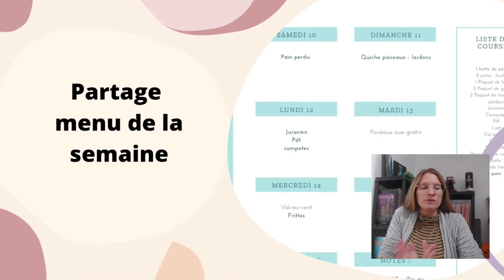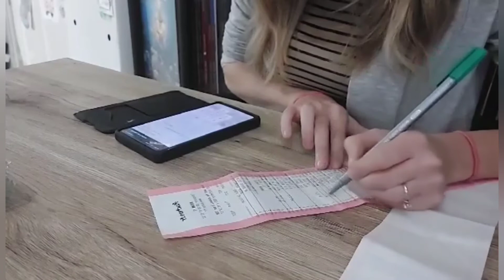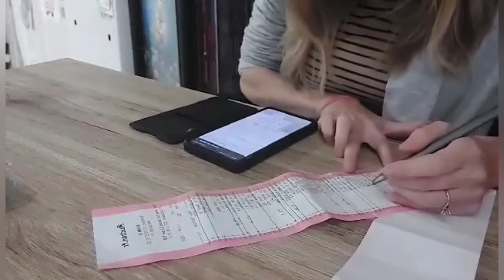🛒 Ravitaillement, retour de course auchan 🛒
Hello la Good Deals  Family,

nous vous présentons notre gros ravitaillement pour le mois d'octobre.
Oui, oui ravitaillement, grosse courses à 165 €.

Nous savons avec papa gameur que vous êtes  friand des retours de courses et cela faisait longtemps que nous n'en avions plus fait,

nous avons testé  un nouveau format  nous espérons que celui-ci vous plaira.

voilà voilà,  j'espère que vous vous portez bien, et que vous êtes  prêt  pour attaquer octobre.

La team " Jen's Good Deals ",